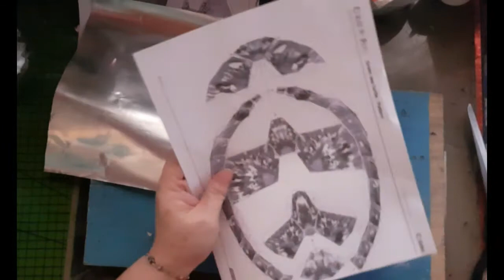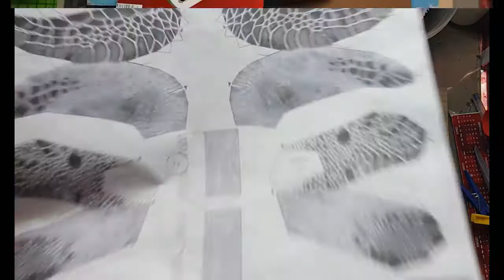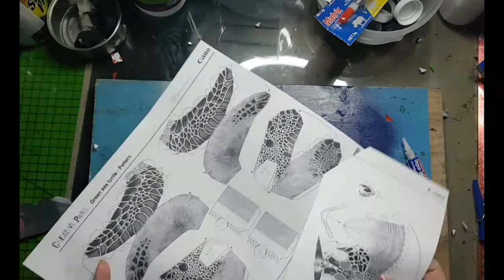COMO HACER UNA TORTUGA DE LATAS DE ALUMINIO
MATERIALES
LATAS / PLANTILLAS
GOMA LOCA
LAPICERO / TIJERAS